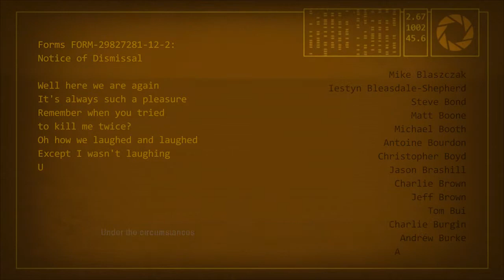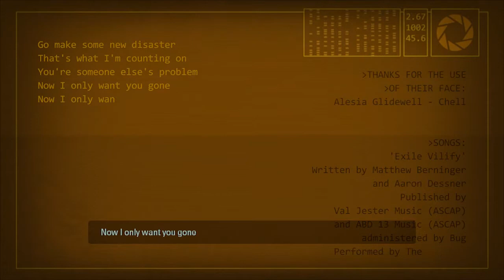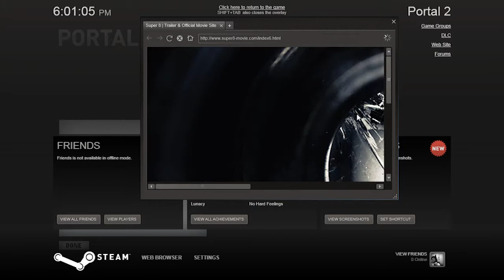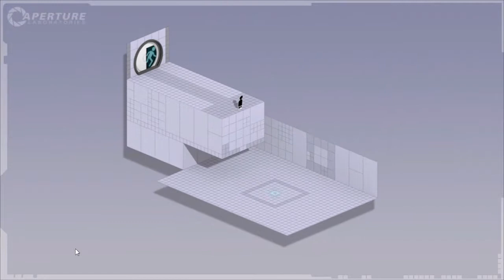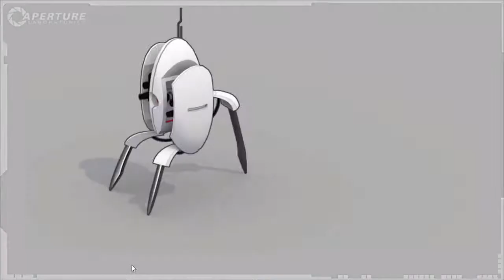Let's Play Portal 2 With SuperRaWR Part 33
SuperRaWR from the Weekdayz Community plays through Portal 2, single player.

Also, we run a minecraft server, the IP is: wdzclan.com